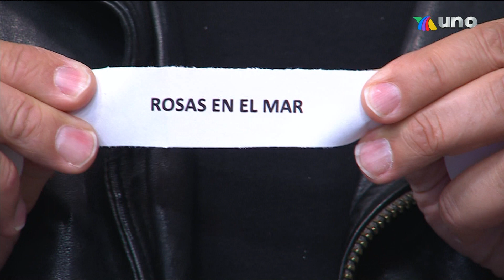Tabata Jalil & Luz Elena González HD 17 junio 2023 (3)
Tabata Jalil  & Luz Elena González  HD 17 junio 2023